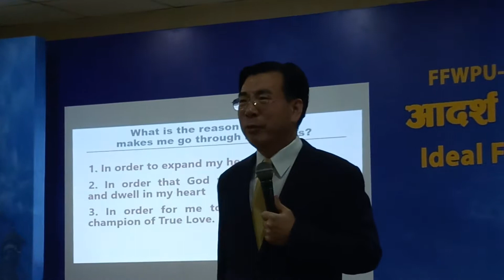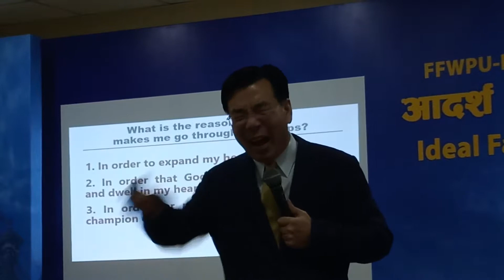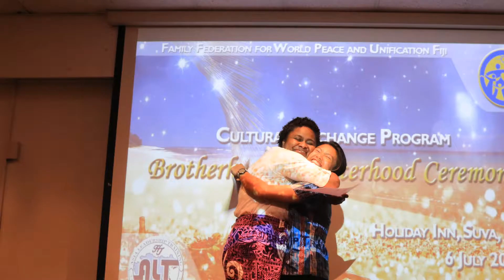YLT 2017-2018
This is the first video compilation of the trainees from 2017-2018.